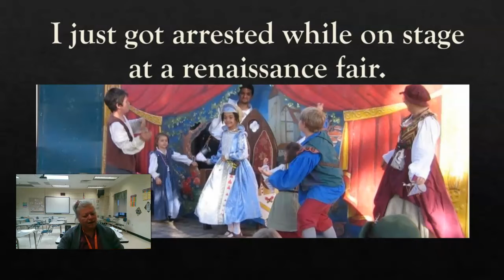Dec. 9 Renaissance joke